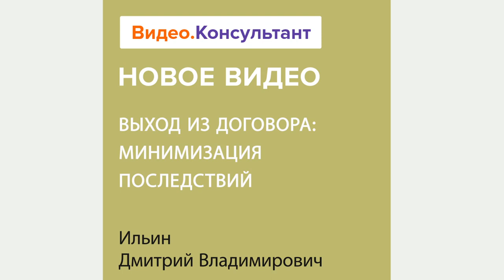Смотрите на Видео.Консультант семинар «Выход из договора: минимизация последствий»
Как изменилась судебная практика по одностороннему отказу от исполнения договора? Как доказать правомерность такого отказа? По каким критериям суд оценивает размер убытков кредитора?
Лектор – Ильин Дмитрий Владимирович, старший юрист АБ «Кульков, Колотилов и партнеры», член Адвокатской палаты г. Москвы.